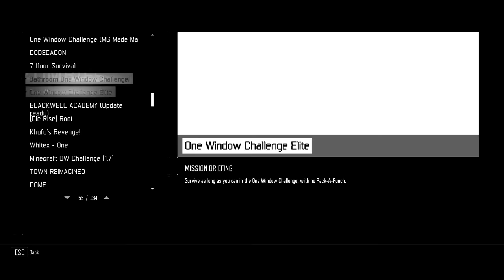WANTED FULL EASTER EGG & BOSS FIGHT! (Custom Zombies)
$200 - HEAVEN
$1,000+ - JACKPOT